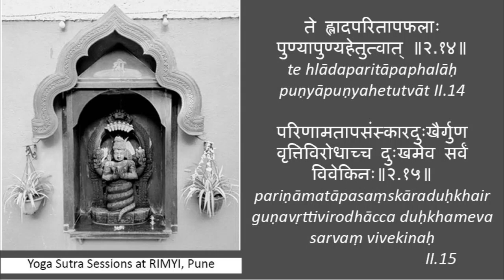71 Chapter II Sutra 14, Sutra 15 part 1:Learning the yoga sutras with clarity and rigour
"Learning the yoga sutras with clarity and rigour"  is  a series of sessions by Srineet Sridharan with insights from Prashant Iyengar.
This session was conducted in RIMYI on October 4, 2020
ते ह्लादपरितापफलाः पुण्यापुण्यहेतुत्वात् ॥2.14॥
te hlādaparitāpaphalāḥ puṇyāpuṇyahetutvāt II.14
परिणामतापसंस्कारदुःखैर्गुणवृत्तिविरोधाच्च दुःखमेव सर्वं विवेकिनः ॥2.15॥ pariṇāmatāpasaṃskāraduḥkhairguṇavṛttivirodhācca duḥkhameva sarvaṃ vivekinaḥ II.15